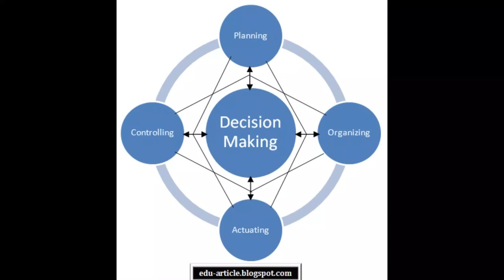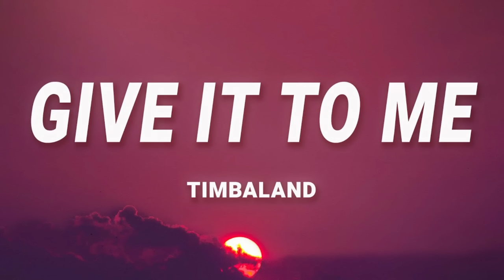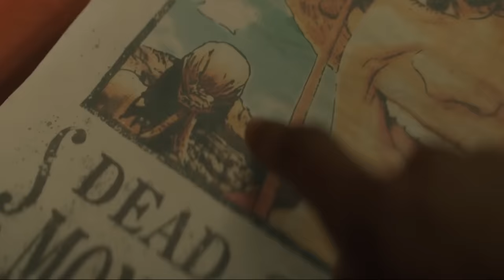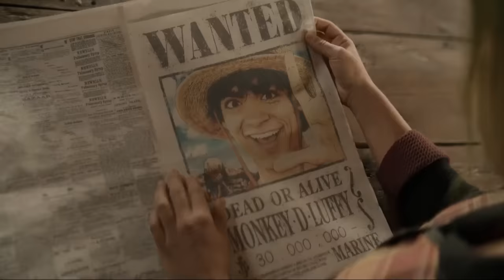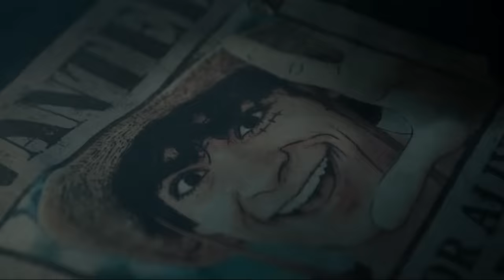One Piece: Last Remaining Episodes (2023) Explained in Hindi/Urdu Full Summarized हिन्दी StrawHat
One Piece: Last Remaining Episodes (2023) Survival drama explained in Hindi Urdu. The Netflix thriller Drama-Season film “One Piece: Strawhat Boy” story summarized with a full episode ending in हिन्दी explanation.

Credit(s):

Images and footage Source: Netflix
Director: Steven-Maeda and Matt Owens
Production: Tomorrow Studios and Shueisha Pictures Inc.
Edited By: Inaki Godoy